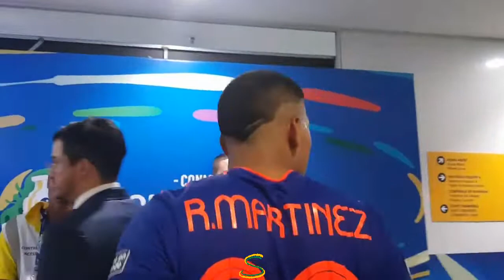Colombia win Argentina 2-0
Argentina – Colombia
Argеntinа vs Cоlоmbіа 0-2 All Goals & Highlights 16/06/2019 HD